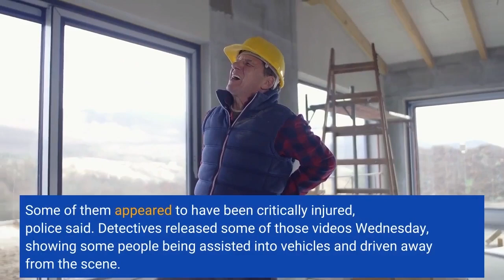LAPD releases video offers $50000 reward in street takeover death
LOS ANGELES — Police released cell phone and surveillance images Wednesday showing possible additional victims of a South Los Angeles street takeover that killed a 24-year-old woman, touting a $50, 000 reward for information leading to the driver who struck her, while also asking anyone else who may have been injured to come forward. Elyzza Guajaca, a nursing student, was fatally struck by a driver involved in the street takeover, which occurred around 9 p. m. Sunday at the intersection of Crenshaw Boulevard and Florence Avenue. Police said Guajaca was standing with a group of people on the northeast corner of the intersection when she was struck by a black Chevrolet Camaro that was doing “doughnuts” during the street takeover. She died at a hospital. The driver of the Camaro abandoned the vehicle and fled on foot, police said. Los Angeles police on Tuesday said detectives have identified at least six or seven additional victims who appeared to have been injured by the vehicle, thanks to videos from the scene. Some of them appeared to have been critically injured, police said. Detectives released some of those videos Wednesday, showing some people being assisted into vehicles and driven away from the scene. They asked anyone who was injured to come forward, and reminded residents of a standing $50, 000 reward on offer for information that leads to the perpetrator of a fatal hit-and-run. LAPD Detective Ryan Moreno told reporters the department is doing what it can to crack down on street takeovers and would like to see people face harsher penalties.“I know one thing we’re trying to do is trying to mirror some other cities where they take cars and they crush the cars, the cars are gone, ” Moreno said. “Right now our thing is we do the 30-day thing, take them for 30 days. And it is affecting it somewhat, but there’s a lot, a lot going on, it’s a lot. You guys see it’s pretty widespread, a lot of people involved. On this night, there was probably I would say close to 200 folks, if not more, in the intersection. ”Guajaca’s brother, Louie, set up a GoFundMe page online to help raise money for her funeral expenses.“My sister was an aunty to my beautiful girls who loved her so much, ” Louie Guajaca said in the appeal. “She was a beautiful sister who loved big. She was a daughter who always wanted to be with (family) around and have family time. She was the rock to our family. She was just a good, goofy, funny, outgoing person. She loved all her close friends and family. ”The page had raised more than $23, 000 as of Wednesday afternoon. On Tuesday, Los Angeles Urban Policy Roundtable President Earl Ofari Hutchinson said he witnessed part of the deadly street takeover Sunday night and called on Mayor Karen Bass and the City Council to declare a state of emergency on such takeovers, similar to the declaration recently issued by the mayor on homelessness.